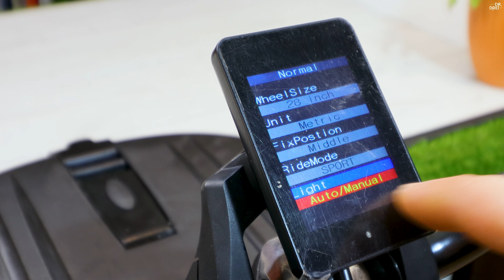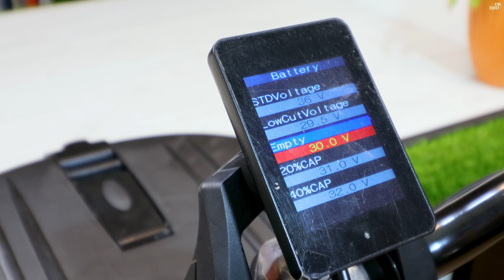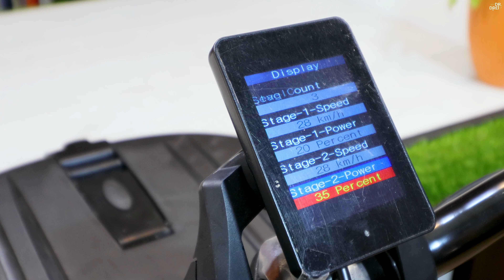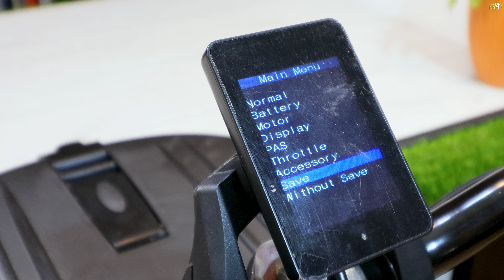This display has too many settings, help - eSoulbike Motor Kit